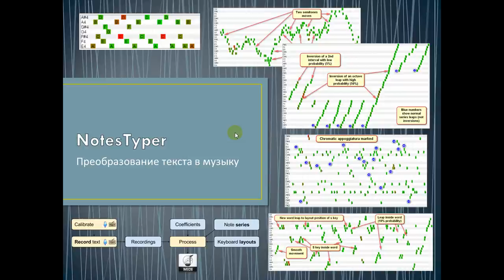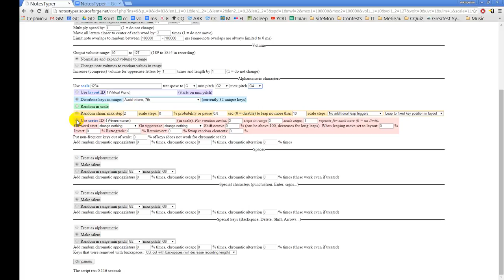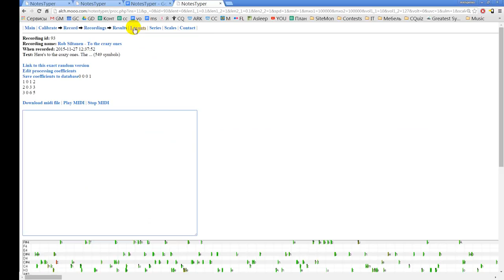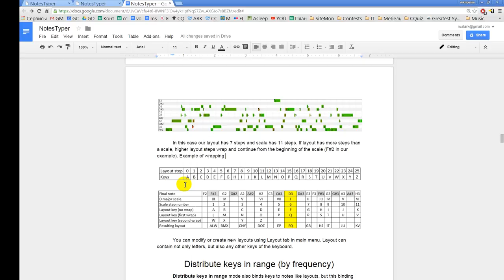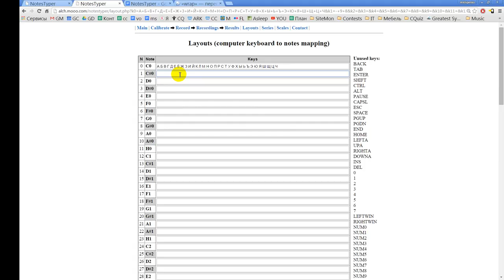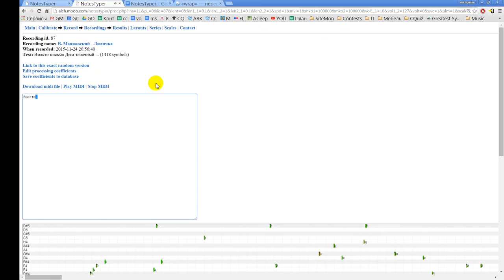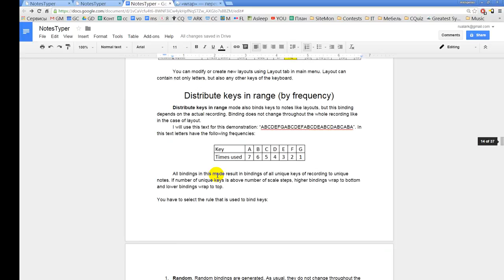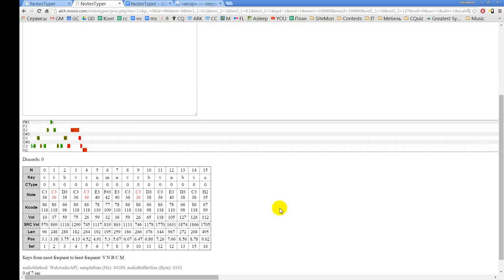NotesTyper - Управление высотой нот (часть 1)